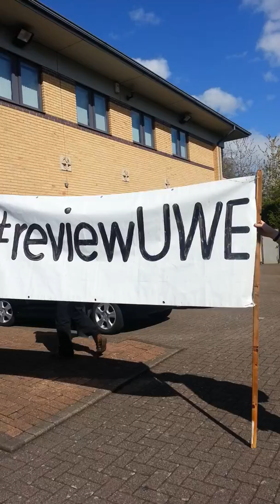review UWE 13th April 2014(4)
Tour at university West England today to protest against arms. UWE is complicit with the arm  industry.  Mr Steve West chancellor of the university don't want to hear the voice of the victims of war.